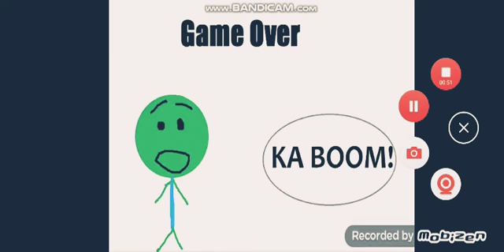Killed 25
End